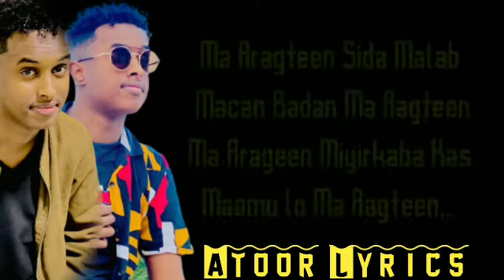MAXAMED MAAME || MA ARAGTEEN || HEES CUSUB 2021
MAXAMED MAAME || MA ARAGTEENMAXAMED MAAME || MA ARAGTEENMAXAMED MAAME || MA ARAGTEENMAXAMED MAAME || MA ARAGTEENMAXAMED MAAME || MA ARAGTEEN